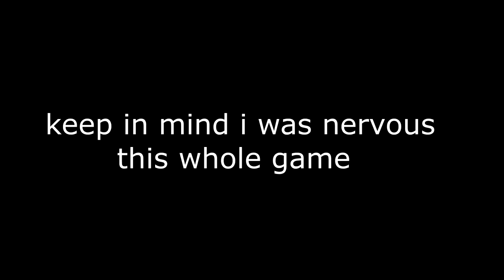PLAYING WITH JONSANDMAN - ROCKET LEAGUE 2V2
Songs : lofi hip hop
I got into a game with Jonsandman!!
HayJackson
Rocket League 2v2
Rocket League Competitive
Jonsandman
Playing with Jonsandman
2v2 with jonsandman